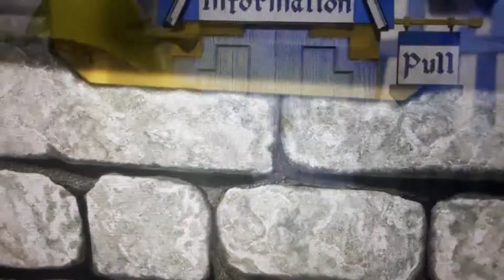Welcome To Duloc Original & Scard Shrekless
1. Shrek (2001)
2. Scard Shrekless (2012)